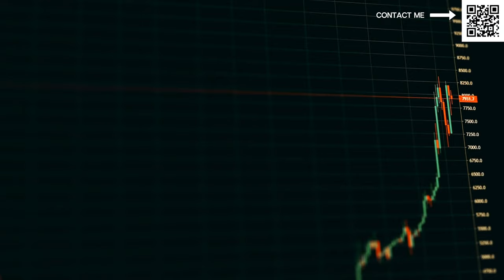Why YOU Should Buy ELLINGTON in Dubai - 2024